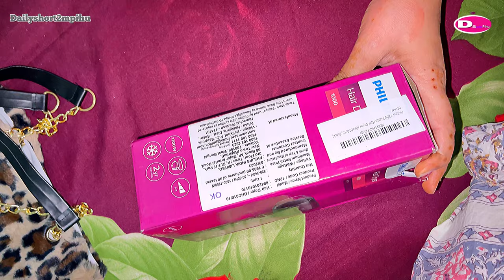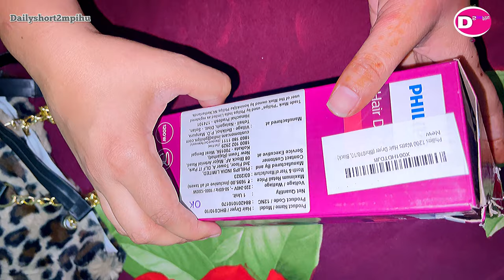Philips hair dryer / Philips hair dryer review / best hair dryer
DISCLAMER - The information provided in this channel is only for genral purposes & should not
be consider as professional. my thoughts & recommendations based on my personal experiences.
All the content in this channel is my own creative work.

MY VIDEOS ARE BASED ON MY PERSONAL EXPIERENCES.